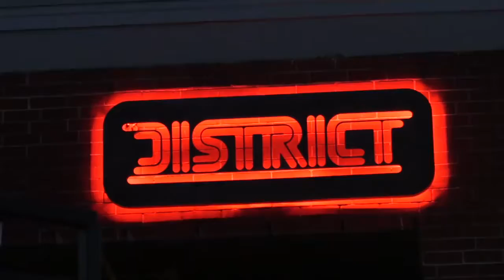NFC 124 highlights and behind the scenes